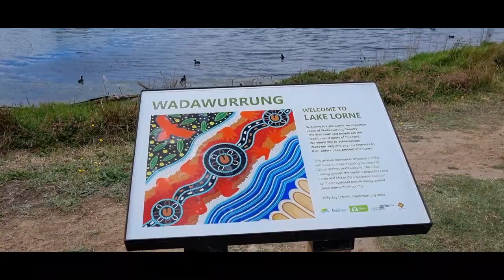호주여행 | 흑조의 호수 | 보호종 블렉스완 아름답고 멋지네요 | 마음벗 호주Vlog58 Black Swan Lake in Australia